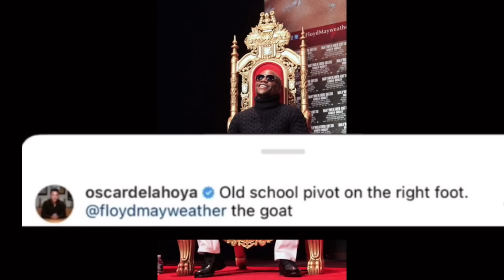(WOW) YOU WONT BELIEVE WHAT GERVONTA DAVIS SAYS ABOUT FLOYD MAYWEATHER